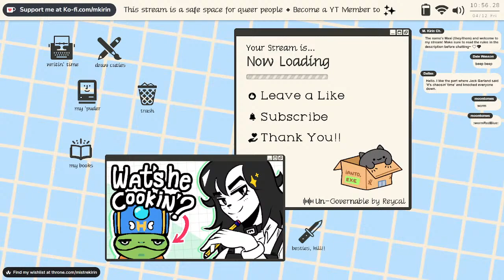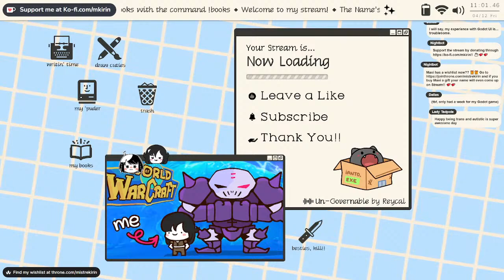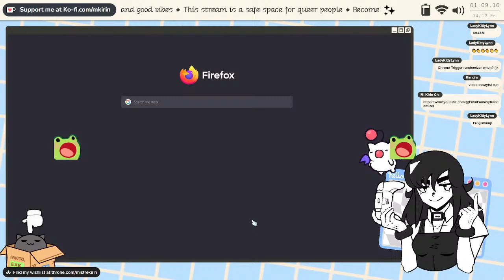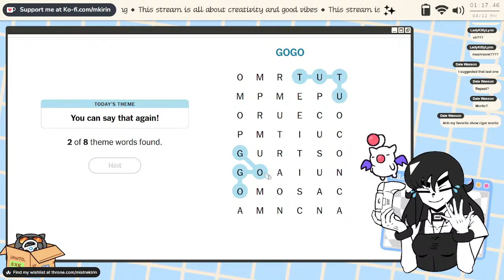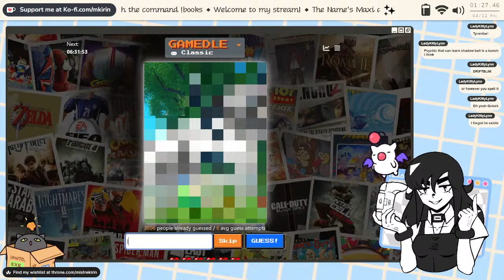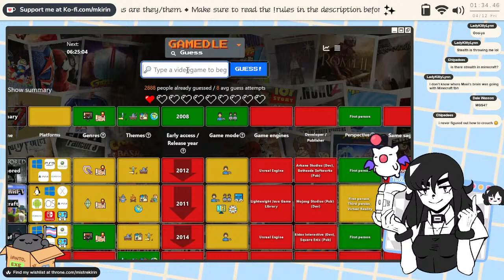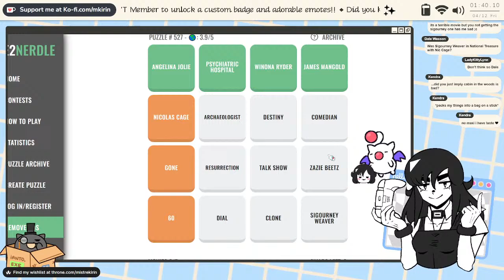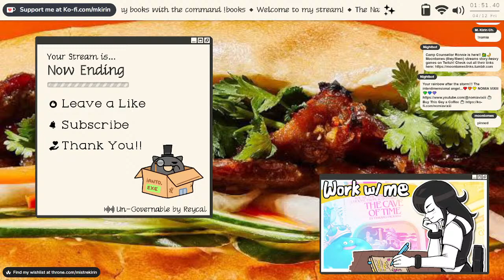i got fire nunchuks i aint scared of nuffin' 🔥【Final Fantasy I Randomizer ✦ Part 2】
Hihi! Today I'm playing one of my all-time faves with a twist! It's Final Fantasy I RANDOMIZED! Nearly everything from the original has been remixed for this play-through, including the player sprites! It's like a whole new game 🤍🖤

00:00:00 Preshow
00:07:00 FF1 Rando, Let's KILL CHAOS
02:14:50 Dailies! Wordle, Crosswords, and More!!

【LIVE CHAT RULES】vtuber

1️⃣ Be respectful to the streamer and your fellow chatters.
2️⃣ This stream features mature topics/humor. Viewing/chatting if you're under 18 is strongly discouraged and will lead to a ban.
3️⃣ No spamming of any kind.
4️⃣ Unless brought up by Maxi first, do not discuss any potentially "bummer" topics in chat. This is not the place to vent your feelings and trauma-dumping in particular may result in a ban.
5️⃣ Unless brought up by Maxi first, do not bring up other Vtubers or Internet People.
6️⃣ Stay on topic and try not to derail the stream.
7️⃣ You are not entitled to any information regarding Maxi's private life.
8️⃣ No back-seating. Maxi will ask for help if they want it, but otherwise, just let them do what they want. This includes critiquing their art/writing.